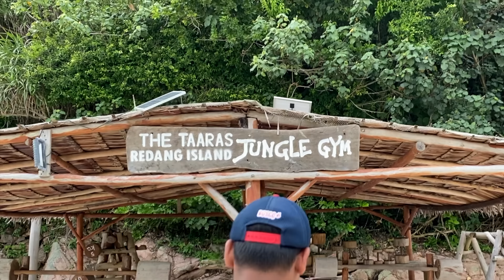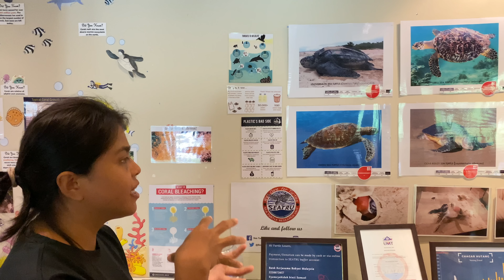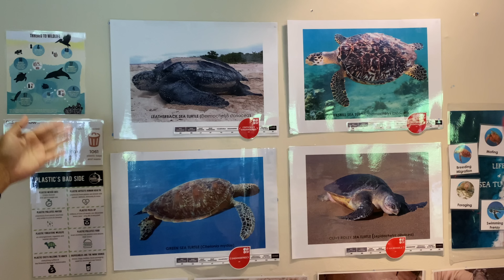Where to stay in Redang Island | Malaysia‘s Most Beautiful Beach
Hello everyone,
Thank you for tuning in to our vlog. The trip to Redang was an unforgettable experience. You can see how much fun we had participating in all the recreation activities and to just relax at the super beautiful beach. 🏖

Thank you to The Taraas for having us! We enjoyed every second of our stay.
You can check out the Taraas here